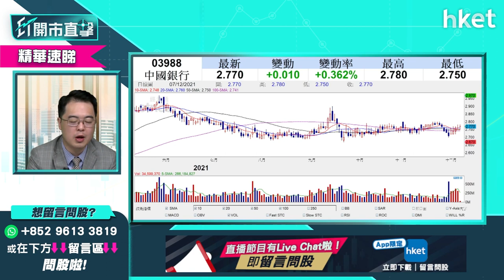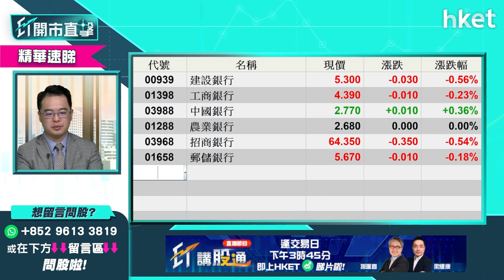【ET開市直擊】（精華）中國銀行3988欲買入長期持有收息如何？朱晉民（朱Sir）：「放棄吧」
有觀眾提問，表示欲買入中國銀行（03988）打算期持有收息之用，問哪個價位買入較好。泰豐東方管理基金經朱晉民（朱Sir）則謂：「放棄吧」，想知點解？立即點擊收看／收聽